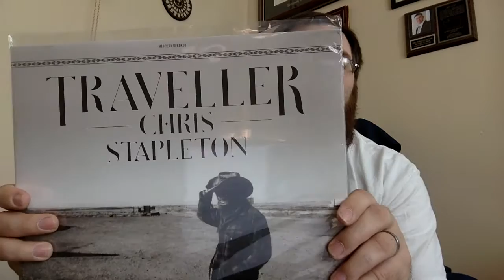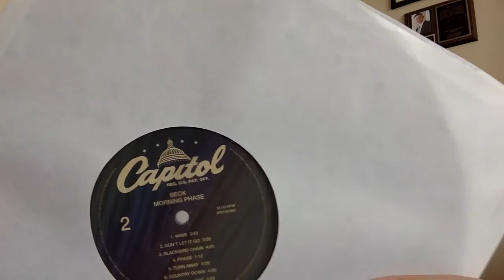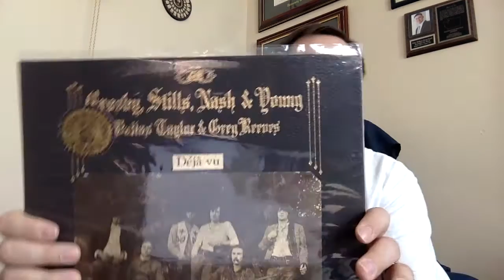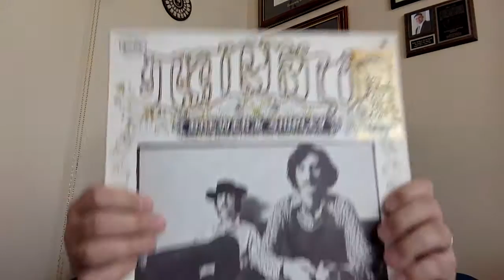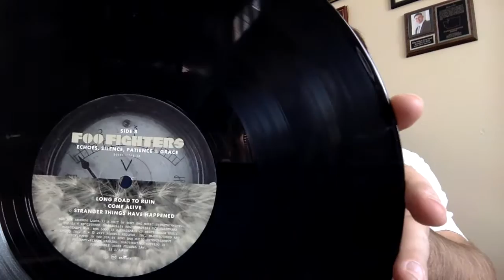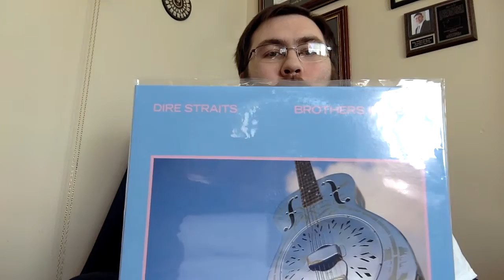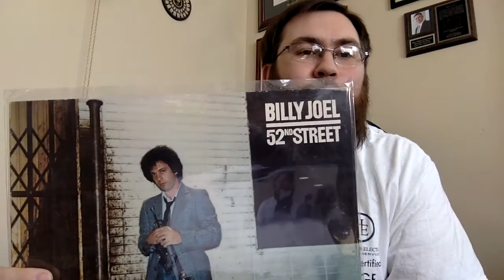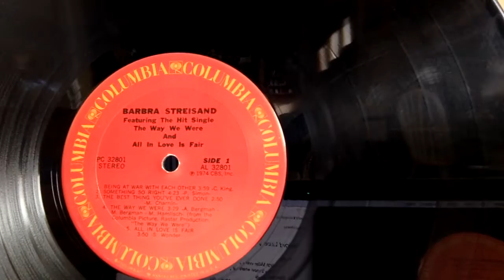RE: Vinyl Corner 2000 Subscribers Contest